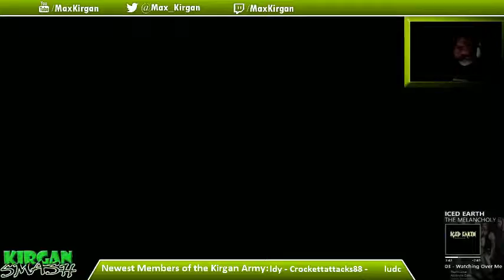Kurt Angle vs Chris Jericho, One fall to a finish